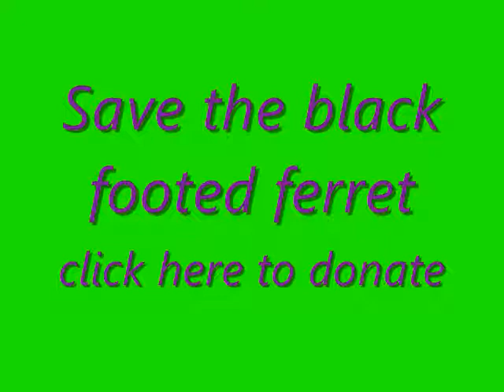Save the black footed ferret